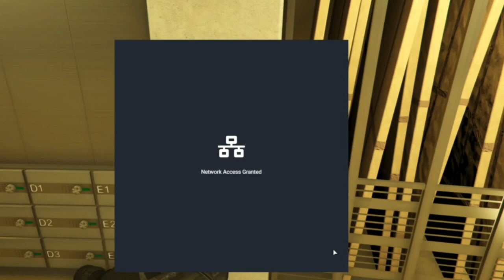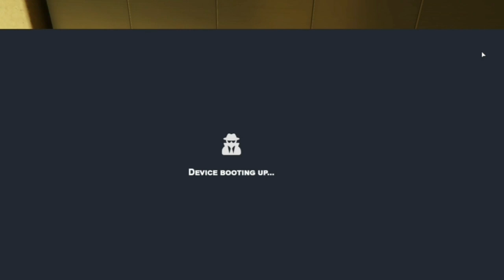Seaside Best Hacker Bodhias Mackas Casino Heist POV | GTA V RP Nopixel WL